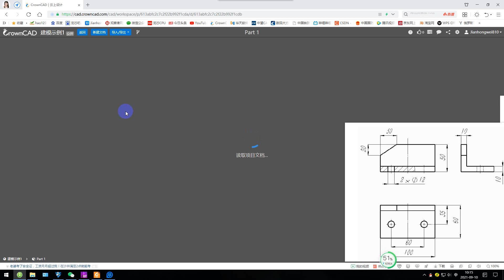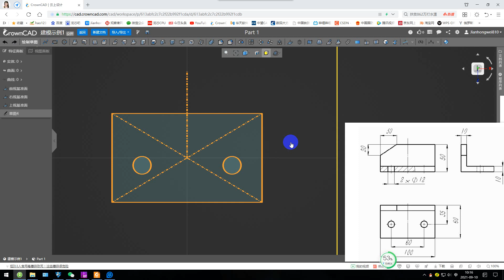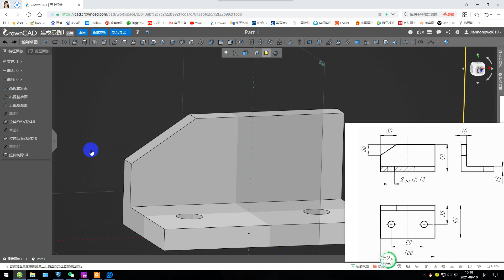国产三维云CAD:CrownCAD 2021 建模示例1